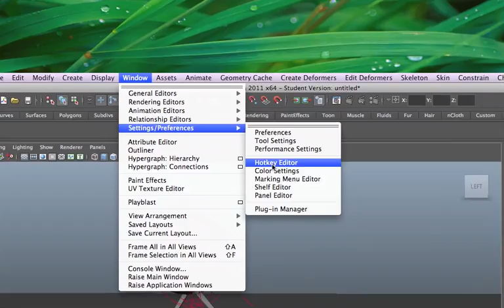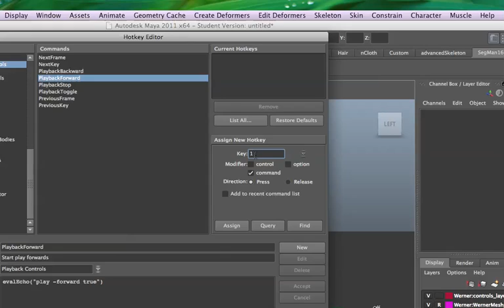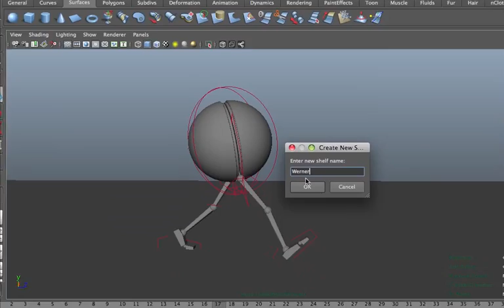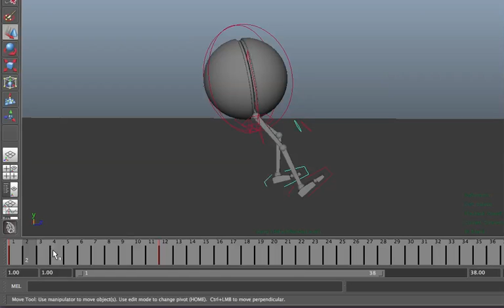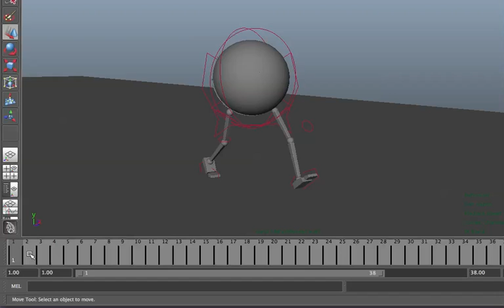Maya Playback Hotkeys and Quick Selection Sets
a quick tutorial on hotkeys for time-slider playback convenience and on quick selection sets for rig controls